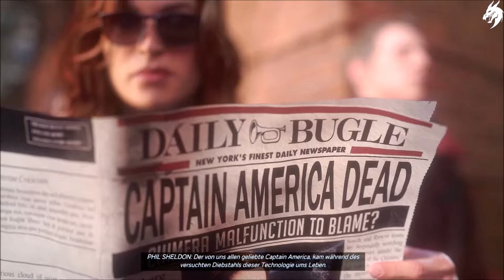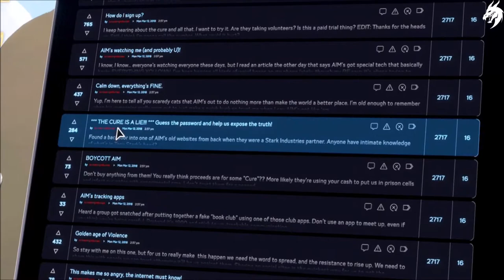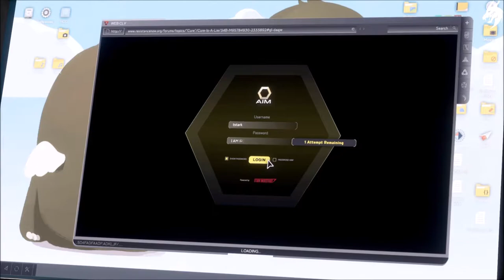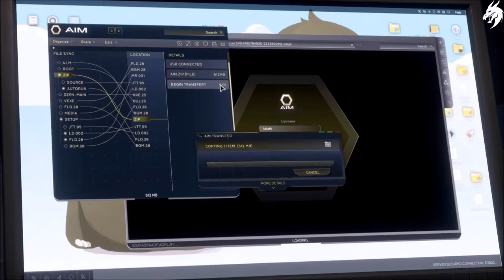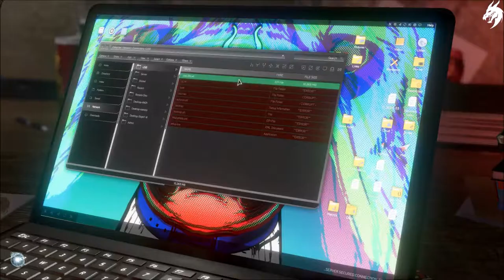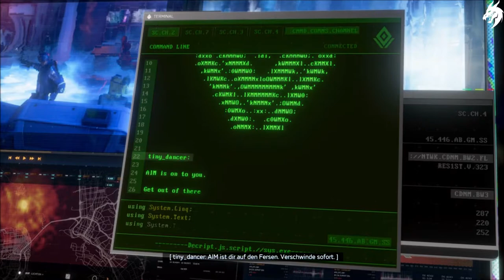Marvel's Avengers ►Part 2◄ HD Gameplay (Deutsch) [ohne Kommentar]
Marvel's Avengers ist ein episches Third-Person-Action-Adventure, das eine einzigartige, kinoreife Story mit Einzelspieler- und Koop-Gameplay kombiniert*. Stelle online ein Team aus bis zu vier Spielern zusammen, meistere außergewöhnliche Fähigkeiten, passe eine immer größer werdende Auswahl von Helden an, und verteidige die Erde gegen eskalierende Bedrohungen. In einer Zukunft, in der Superhelden als Gesetzlose gelten, muss die junge Kamala Khan die Avengers wieder zusammenbringen, um AIM zu stoppen. Marvel's Avengers setzt die epische Reise mit neuen Helden und Erzählsträngen kontinuierlich fort, um das ultimative Avengers-Spielerlebnis zu schaffen.